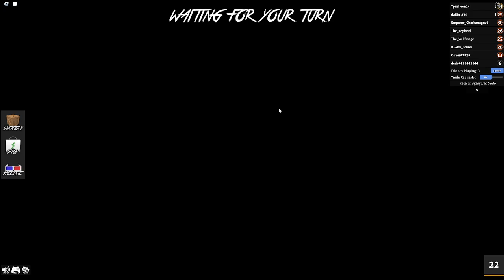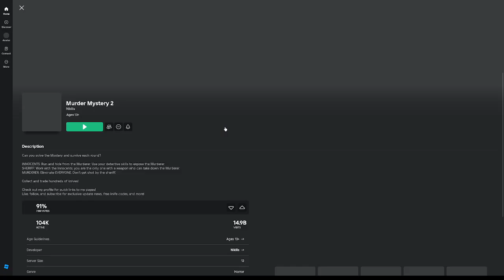Murder Mystery 2 Roblox